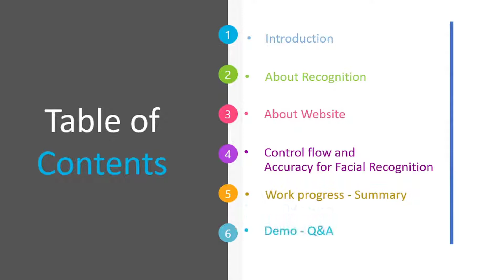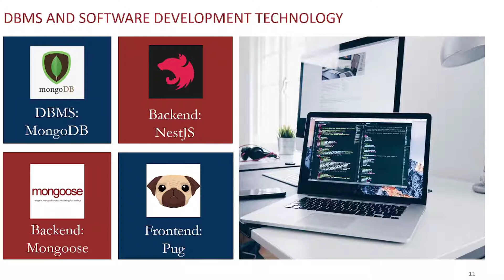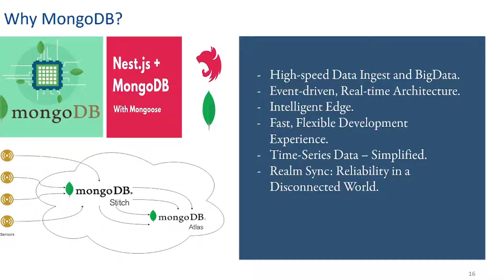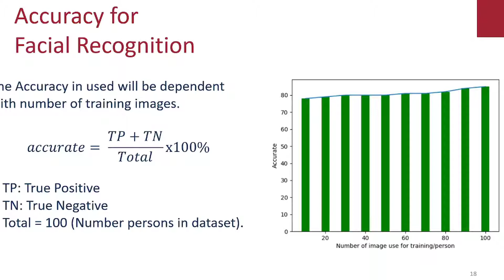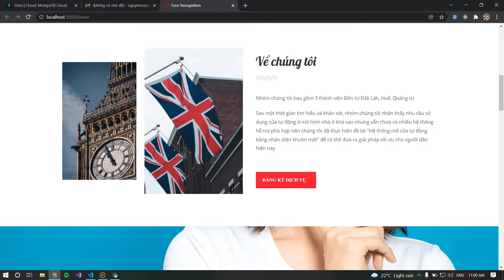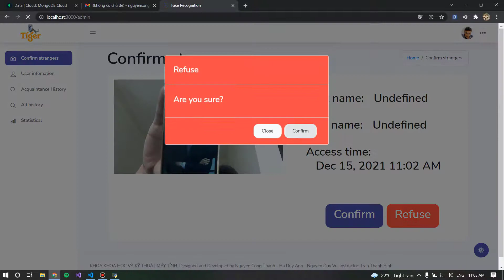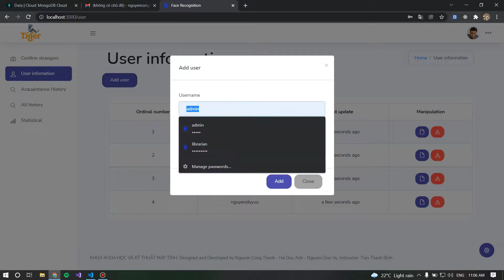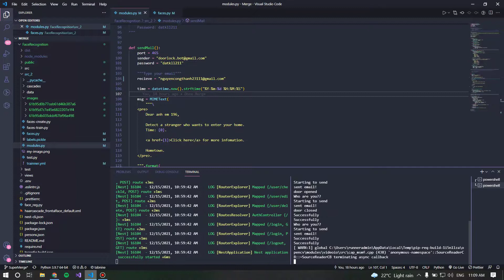Door Opening By Facial Recognition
This project is implemented by junior students from CSE HCMUT.
This project demonstrates how to open a door using Facial Recognition. LBPH Face Recognizer is for face recognition. The web system provides a friendly, nice GUI for a user to monitor and control the door-opener.